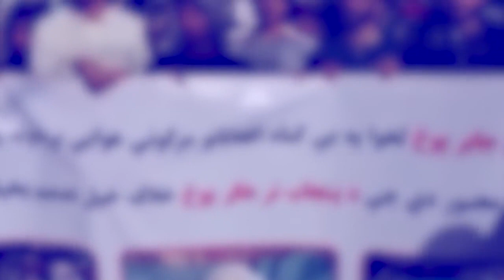wat test ia kajingiaishah jong ki